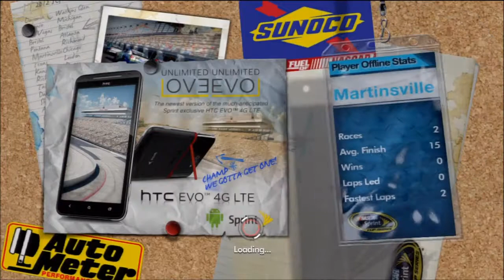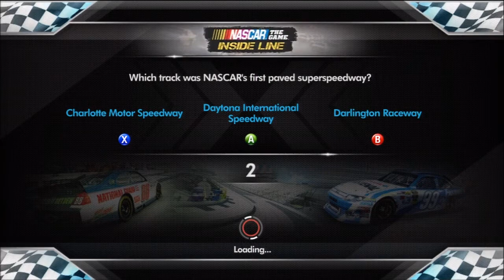NASCAR: Inside Line Career Episode 24 (No Commentary)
Rednecks unite. I'm doing Inside Line instead of '14 due to friends telling me '14 is a great disappointment.